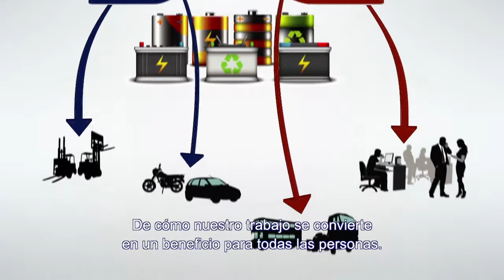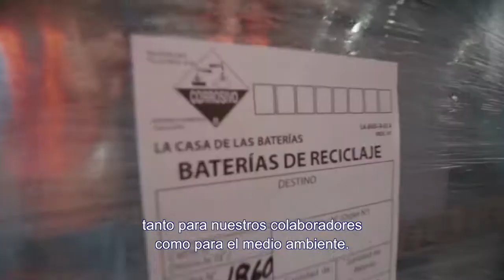Nuestro Compromiso Ambiental